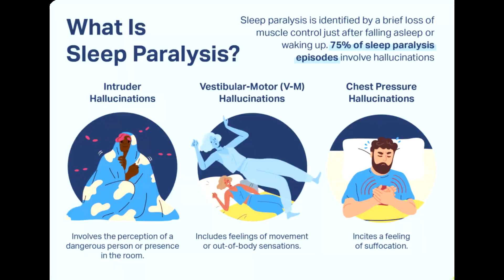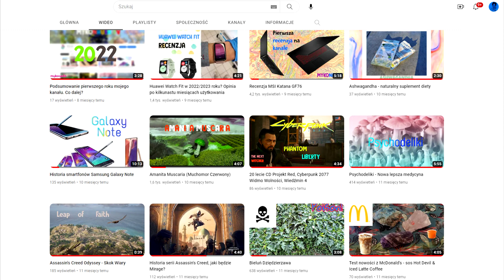Nietypowe ciekawostki o snach